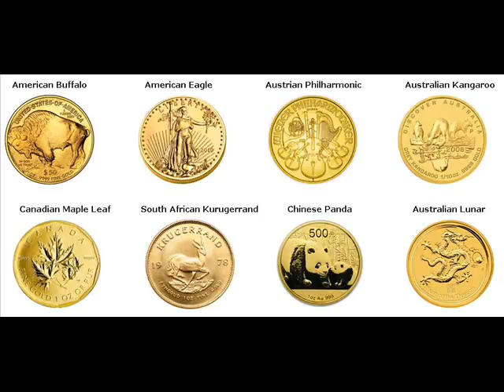Gold Bars For Sale Cold Spring Stearns Minnesota